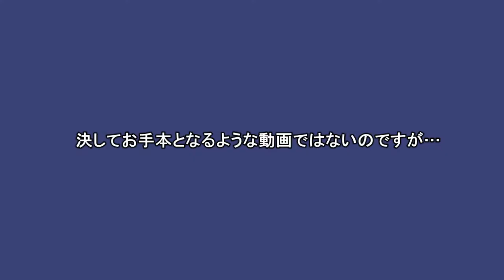ヨガ 「エーカ・パーダ・バカーアーサナ」